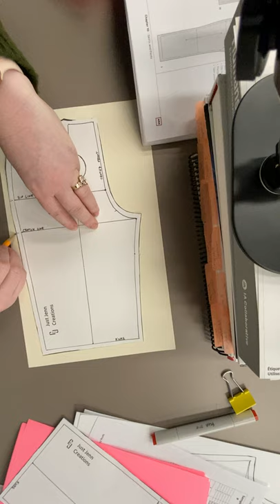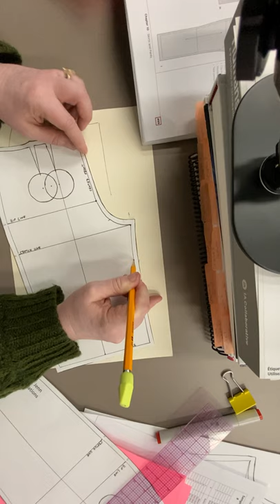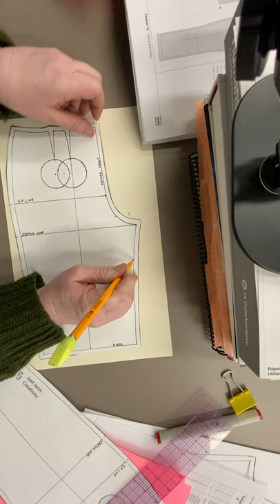Receded Pubic Area pivot method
1/2 scale adjustment for a receded pubic area or shortening a crotch curve in pants